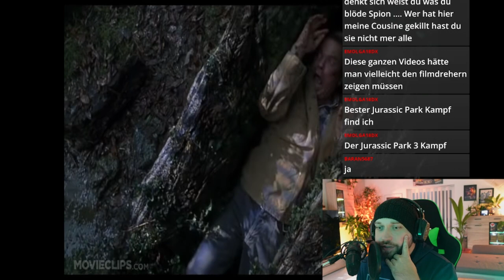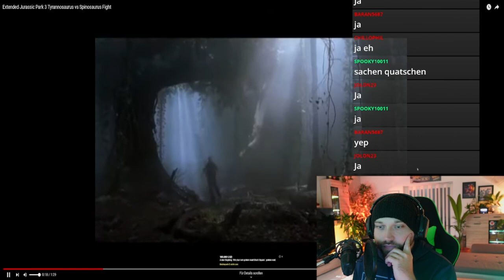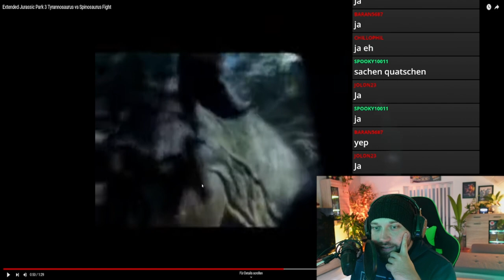Das sind die gelöschten Szenen des epischsten Kampfes aus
Spinosaurus gegen Tyrannosaurus! Für mich mit unter der beste Dino-Kampf des Jurassic Franchises. Doch eigentlich sollte diese Szene länger gehen und Animatronics beinhalten. In diesem Video zeige ich euch die deleted scene aus Jurassic Park 3.
⬇️Wichtige Informationen weiter unten ⬇️
🚫Ohne Zucker🚫
🇩🇪 Hergestellt in Deutschland 🇩🇪
🌿100% Vegan🌿

Kapitel:
00:00:00 - Intro
00:00:26 - Der Spinosaurus in Jurassic World Dominion
00:01:02 - Spinosaurus VS Tyrannosaurus in Jurassic Park 3
00:02:00 - So wäre der Kampf realistisch ausgegangen
00:02:51 - Deleted Scene aus Jurassic Park 3
00:06:18 - Outro